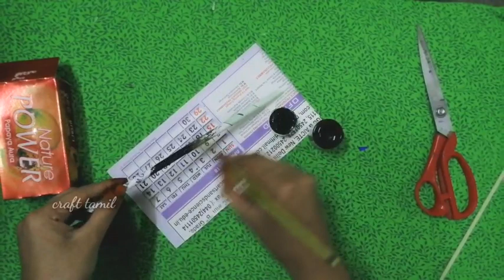சோப்பு பாக்ஸும் கொஞ்சம் காலண்டர் ஷீட்டும் வச்சி இப்படி செஞ்சி பாருங்க/craft tamil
Weast soap box reuse craft ideas/craft tamil